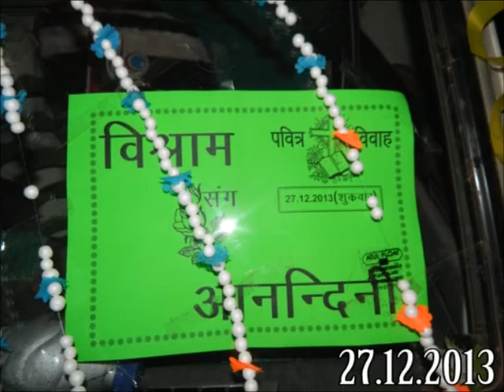Bisram+Anandini weddingday couple weeding ratu ranchi ilovemyindia india instagram shorts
Bisram weds Anandini on 27 December 2012 at happened in Purio (ratu) village